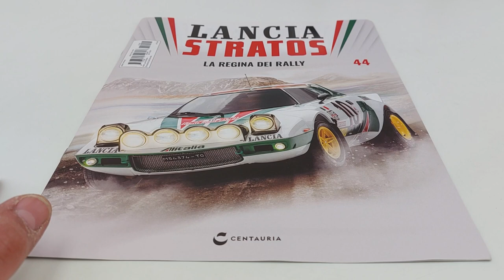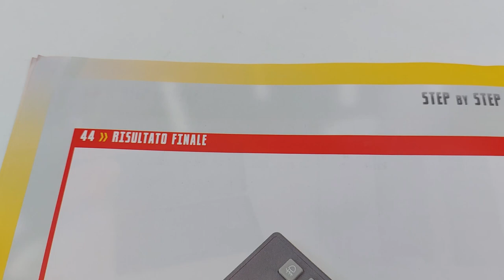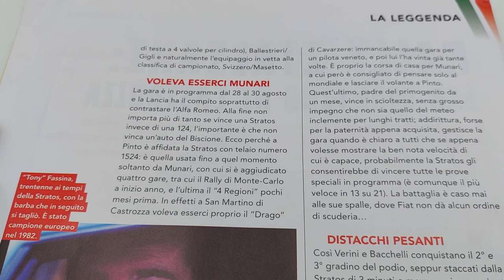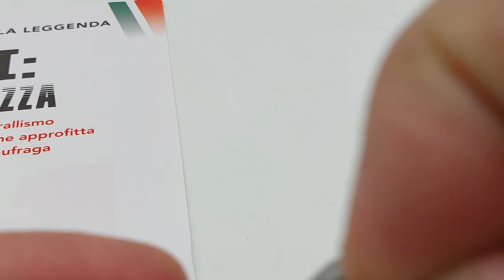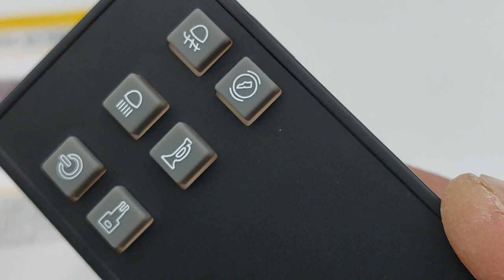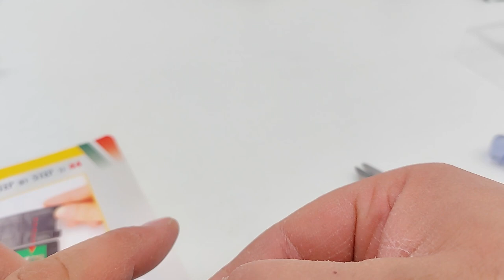Lancia Stratos HF N 44 livrea Alitalia! L'unica vera regina dei Rally! Edizione Centauria, scala 1:8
In questo nuovo video dell'uscita numero 44 di questa meravigliosa, splendida Lancia Stratos HF, livrea Alitalia, in scala 1:8 edizione Centauria, guidata dal pilota Sandro Munari e il suo navigatore, Silvio Maiga, riceviamo i componenti che serviranno per assemblare e completare il telecomando.
La batteria CR2032 a bottone che servirà ad alimentare il telecomando, non è compresa!
Altro importantissimo elemento che va ad arricchire questa memorabile icona della storia automobilistica del mondo delle corse nei Rally!

ROBOCOP!

ENGLISH:
In this new video of release number 44 of this marvelous, splendid Lancia Stratos HF, Alitalia livery, in 1:8 scale Centauria edition, driven by the pilot Sandro Munari and his navigator, Silvio Maiga, we receive the components that will be needed to assemble and complete the remote control. The CR2032 button cell battery that will power the remote control is not included! Another very important element that enriches this memorable icon of the automotive history of the Rally racing world! the collection consists of 110 releases The video necessarily lasted longer than others because, as you can see, I didn't limit myself to simple editing, as, by the way, very clear in the instructions. In addition, I have dedicated myself to explaining to you some important things not to be overlooked or committed when assembling a model. Advice: Never be in a hurry to assemble but instead try to savor all the moments of the assembly phases of your model!
Also follow my playlist where you can find the legendary Ford Gran Torino by Starsky & Hutch.
The Citroën 2CV Charleston!
Iron man, a 60 cm high armor and that we finished with issue number 100, but which I decided to continue with the 20 optional damaged armor issues, Battle Damaged!
ROBOCOP!
FOLLOW ME WITHOUT MISSING A SINGLE VIDEO, THANK YOU!
The MazingaZ with all the photoatomic research center! Superb!!
VALENTINO ROSSI'S YAMAHA YZR M1 IN 1:4 SCALE DE AGOSTINI EDITION!
In addition, model cars in various scales, Co2 weapons, and soon, even electric ones.
In order not to miss any stage of assembly advice, subscribe to the channel and activate the bell so as to stay up to date on each of my published videos!